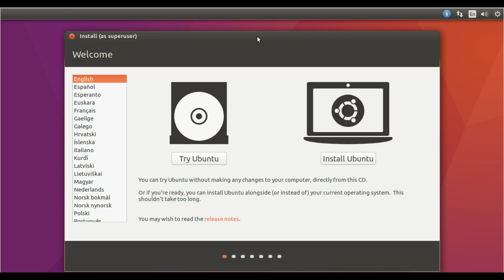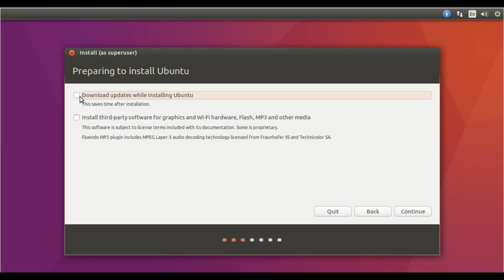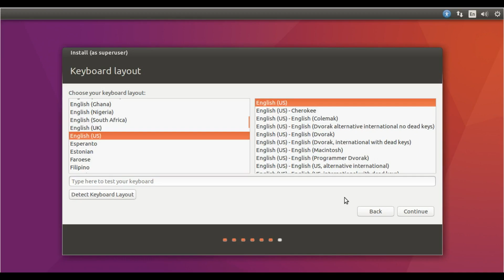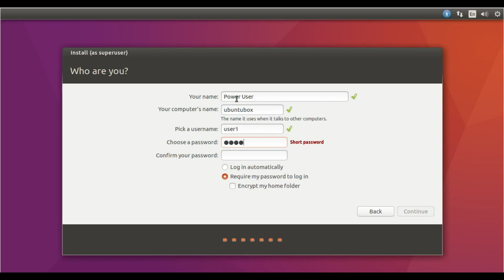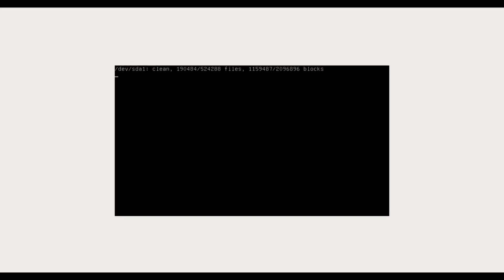how to install ubuntu/linux quick & easy step by step beginners guides-02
Hello Friends, this is my first ever YouTube channel where i will share my knowledge with you guys.
here you will learn about  configuring servers and networks in Ubuntu , RedHat CentOS.

how to install linux / ubuntu step by step quick and easy
step by step Ubuntu installation